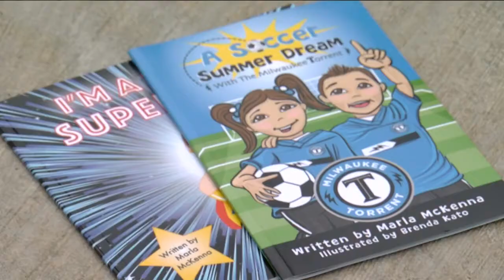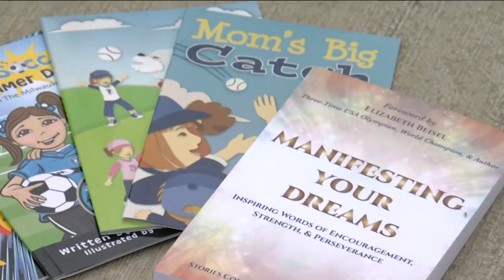Milwaukee Brewers book inspired by Geoff Jenkins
Author Marla McKenna drew inspiration from Brewers Walk of Fame inductee Geoff Jenkins.